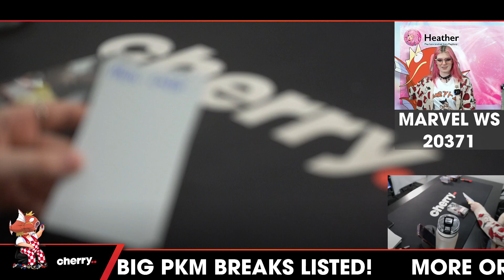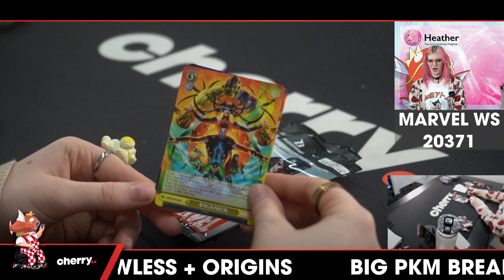Marvel Weiss Schwarz Japanese 1-Box Break #20371 - 2 Random Packs - Apr 19 (12pm)